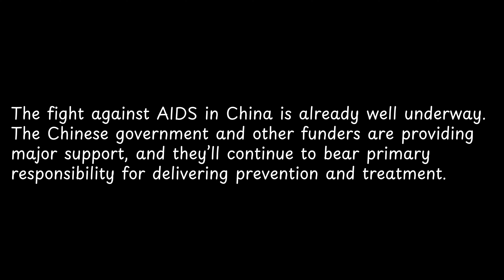The fight against AIDS in